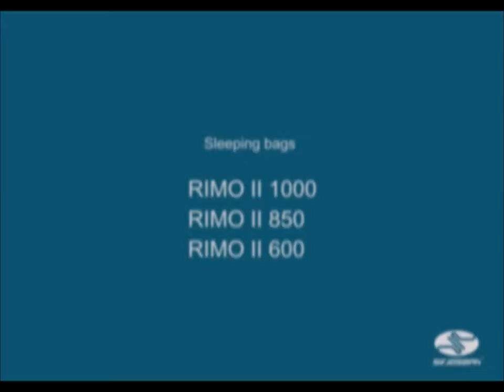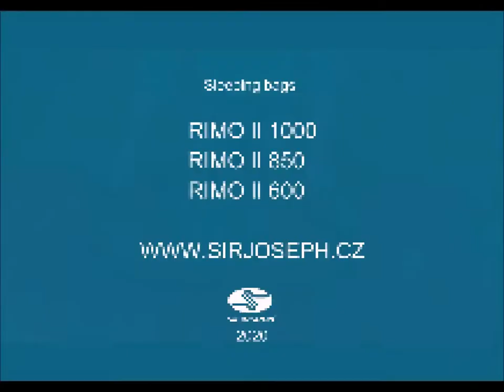Sir Joseph Rimo II ENG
Classic down sleeping bags for active travellers.
Goose down filling EU 600 cuin.
The entire TREKKING LINE emphasizes long life-cycle and durability, maximum comfort and sufficient thermal comfort.
Choose the right version for you: 2-3 seasonal RIMO 500, RIMO 600, warmer RIMO 850, or RIMO 1000 for winter.